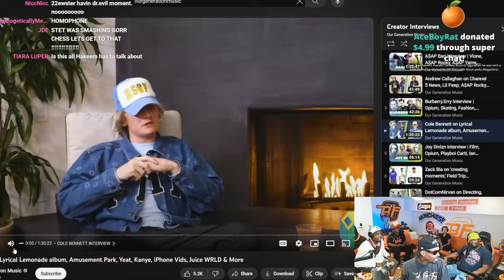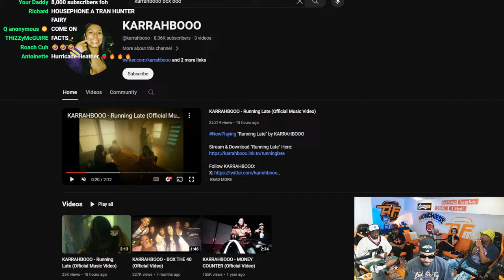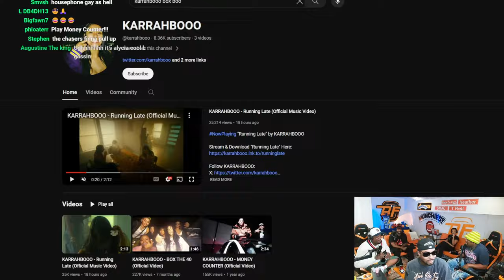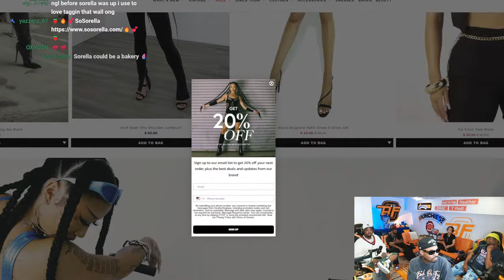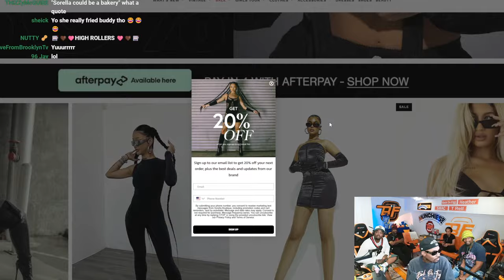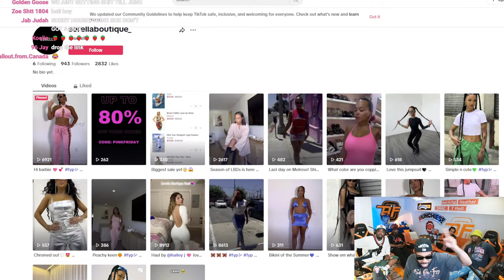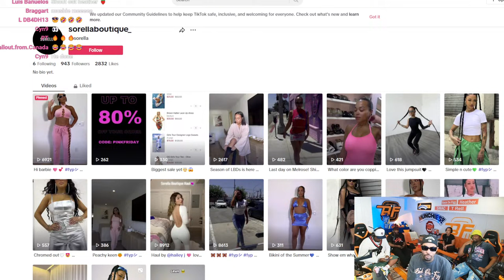BACKONFIGG Ep:125 With House Phone and Hakeem Hurricane Heather Dismantles ￼Pedo!!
BACKONFIGG EP 125 with Housephone & Hakeem Timestamps

0:00 - Timestamps
0:24 - Intro
1:04 - Housephone enters the stream!!!
3:08 - Housephone and Hakeem’s past history
5:35 - Black Friday
7:18 - Housephone comes bearing gifts
8:59 - T-Rell on New York show
11:28 - T-Rell on Akademiks drama at the live show
16:51 - T-Rell talks about his crash out
21:18 - Housephone on Adam22 claiming they were never friends, exposing his s*xual past, paying for mother’s funeral
24:03 - Hakeem on Adam22 having no morals, only caring about views
25:34 - Heather on Adam22 degrading Black men, buying views
28:11 - Hakeem’s success with Our Generation Music
30:25 - Josh being the business brains behind No Jumper
31:55 - Live viewer check
33:21 - Hakeem on the homies bringing a different audience to No Jumper
35:22 - Heather on Sorella store on Melrose
37:13 - Heather on Lena paying for the No Jumper store, buying their house
41:04 - Heather says she’s suing Adam22
46:27 - Melrose is dead
49:23 - Housephone on not wanting to expose Lena
52:46 - T-Rell on if he’d continue doing interviews
56:22 - Hakeem on Adam22 doing the money comparisons
58:13 - T-Rell on Pun influencing his crash out
1:01:45 - Heather on Adam22 allowing her daughter to do OF
1:02:57 - Heather on tweets with Stet back in the day
1:10:53 - Mnml shout-out
1:12:03 - Mr.Mushies shout-out (New collab is out now)
1:12:58 - Fit check
1:17:10 - Super chats
1:20:14 - Housephone on T-Rell on having the crowd chant GPS
1:21:27 - L.A. show was crazy
1:25:18 - Potlord having multiple chicks
1:30:01 - Yuriy taps in
1:33:01 - Adam22 using analytics
1:40:11 - Adam22 saying T-Rell has no musical experience
1:46:17 - Best album this year
1:49:26 - Hakeem on Adam22 not even being a real fan of hip-hop music
1:54:38 - Housphone on dealing with his mother’s death
2:04:06 - Super chats
2:22:38 - T-Rell on hating on Teezo Touchdown
2:26:40 - Fashion is watered down
2:29:21 - Trippie Redd in the media
2:32:38 - Yachty in his bag
2:37:19 - Rick Ross and Meek Mill
2:39:51 - Karrahbooo
2:46:44 - Kanye West “Vultures”
2:48:46 - Diddy getting r*pe charges
2:51:48 - Sorella sale
2:55:18 - Song of the year
2:59:10 - Andre 3000’s flute album
3:06:45 - Imperial shout-out
3:12:10 - Favorite young artist
3:20:38 - Heather on Adam22 deleting BACKONFIGG’s YouTube channel back then
3:21:43 - Super chats
3:31:08 - Was Adam ever trying to swap wives with T-Rell?
3:33:57 - Super chats
3:41:30 - Imperial shout-out (ad-read)
3:53:24 - Outro